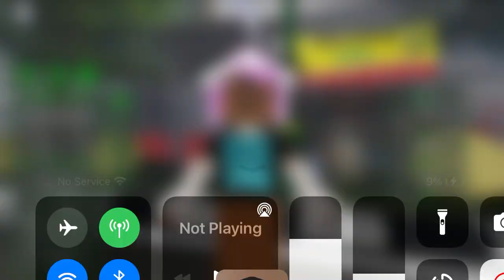All my fav gigachads